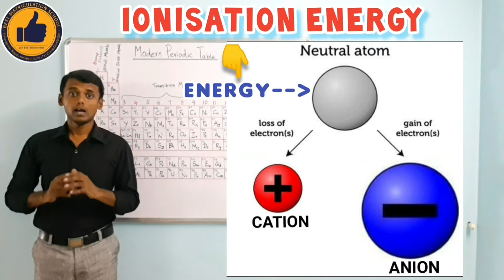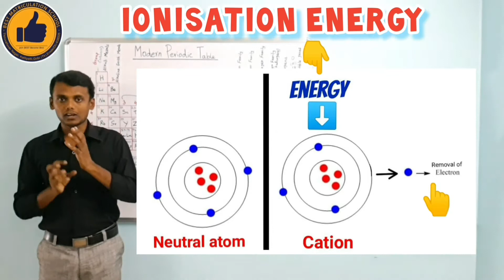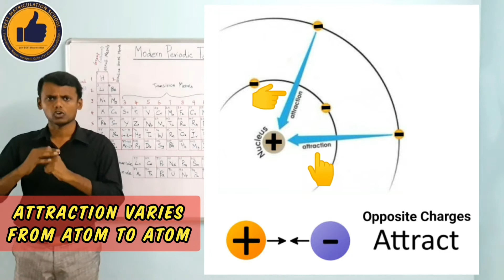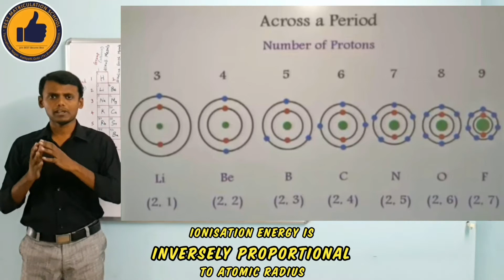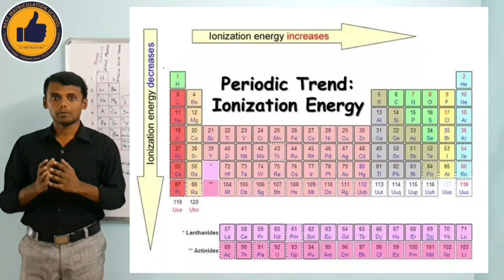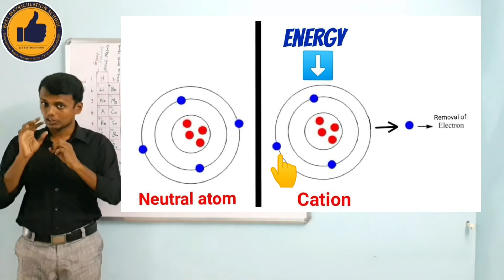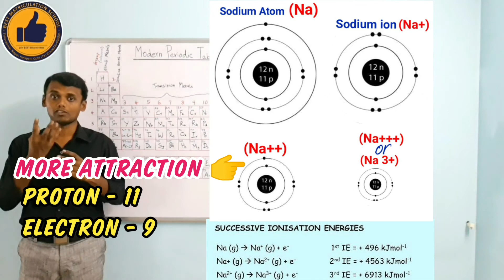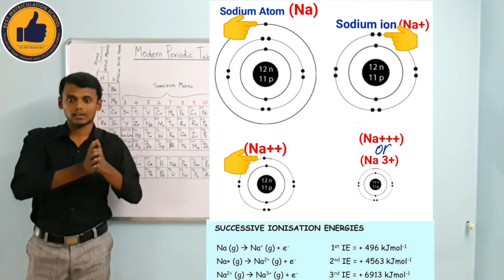Class 10 - Periodic classification of elements - Part 5 - Ionisation Energy and it's trends